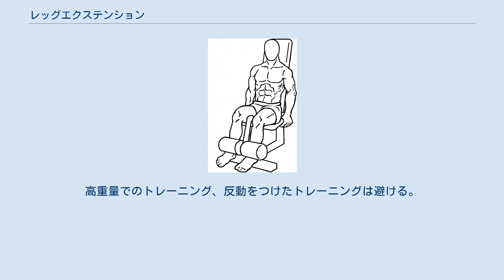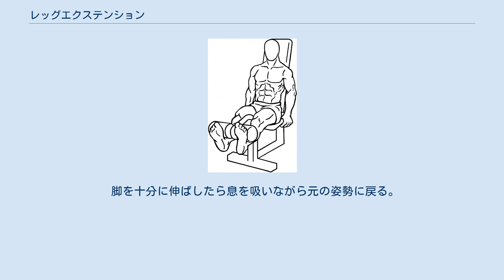レッグエクステンション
レッグエクステンション(Leg Extension)は、ウエイトトレーニングの種目の一つである。
 トレーニングチューブ、もしくは専用のレッグエクステンションマシンを使用し、大腿四頭筋の筋力・筋量をアップさせるのに大きな効果がある。
キック力を養成するため、サッカー選手などに人気のあるエクササイズである。
 通常はコントラクト種目なので、トップポジションで静止するピーク・コントラクション法が有効である。
 拮抗筋のハムストリングスが働かないため、膝を傷めやすい。
高重量でのトレーニング、反動をつけたトレーニングは避ける。
 ボディビルでは、この種目を先に行なってからスクワットやレッグプレスのような多関節種目を行う場合がある(事前疲労法)。
 レッグ・エクステンション(スタート) レッグ・エクステンション(フィニッシュ) 自分の脚の長さに合わせてマシンのパッドと背もたれの位置を調節する。
膝の位置とマシンの回転軸の位置を一致させ、シートに座る。
 息を吐きながら脚を伸ばしていく。
足首を曲げて行うと大腿四頭筋を収縮させやすい。
フィニッシュポジションではつま先を立てるようにする。
 脚を十分に伸ばしたら息を吸いながら元の姿勢に戻る。
 2~3を繰り返す。